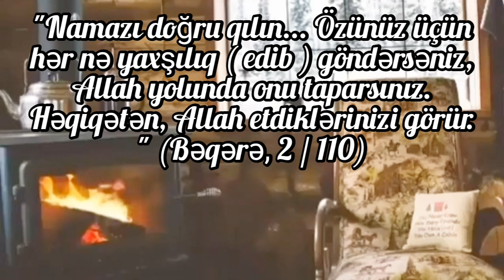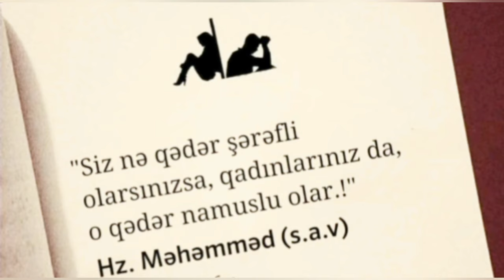Vergi qorxum.Uşaqlarla getdik. Buzluqdakılarla Badımcan dolmam.Nayır Nolamaz Yeşilçam filmi